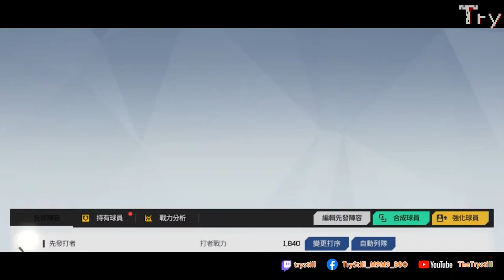【Try tv】全民打棒球Pro 階梯包指定職員&自身球隊職員分析&旅遊模式獎勵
這次階梯包可以指定紫卡職員，想使用卡池數量相對稀少的BC跑壘職員與DC守備職員，是個非常好的入手時機。本影片剪自09/01實況影片中。
如果看完這則影片還是不確定應當如何配值職員，可以參考夏季聯賽選手陣容分析，參考遊戲高端玩家如何透過職員，讓打者變成雙速120的卡。

作者從事多年業餘電競的媒體人，主要玩的遊戲是全民打棒球Pro、全民打棒球、爐石戰記、Pokemon Go，專業是體育賽事與電競賽事的工程製播。但也很享受同時兼任主播與導播的工作。
近期代表作是弍軍盃,牛牛盃賽事。